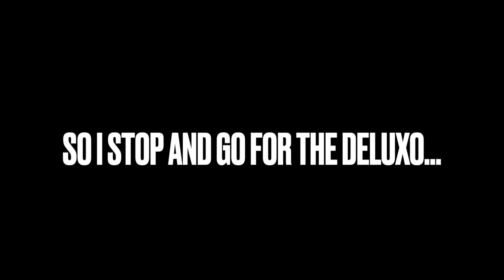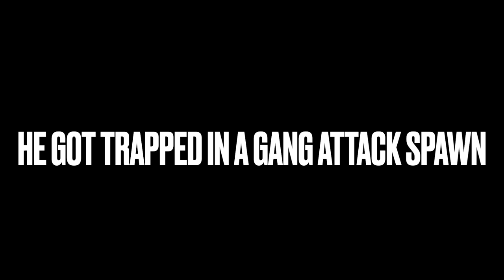Instant REGRET blowing up my plane!